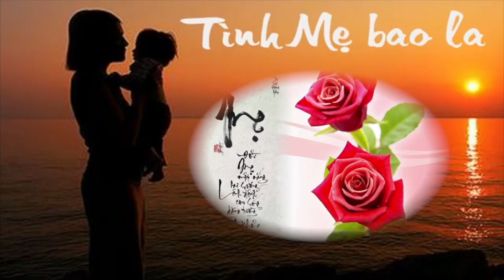VATV | Ngày Hiền Mẫu Giáo Xứ Thánh Giuse Charlotte, NC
20/05/2019
Bùi Văn Bằng